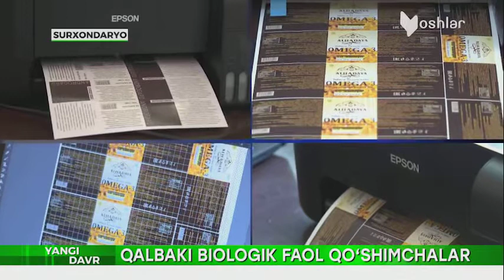“Al Hadaya” ва “Андрогард”. Қалбаки дорилари ишлаб чиқарилаётгани аниқланди